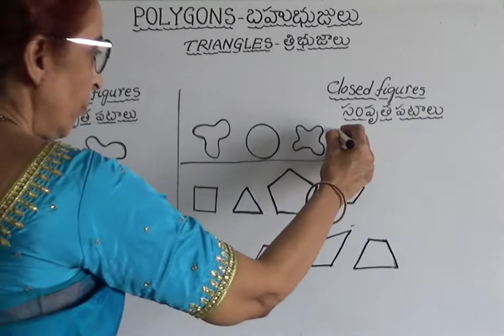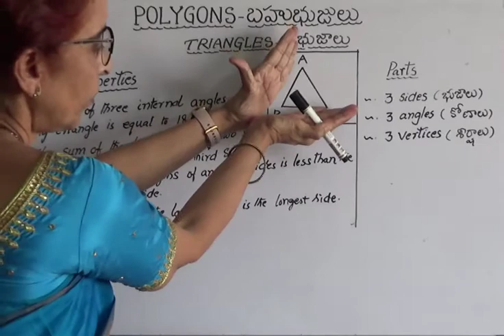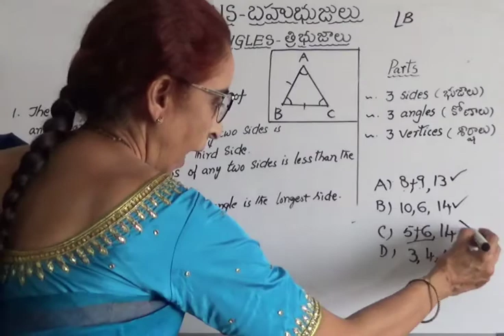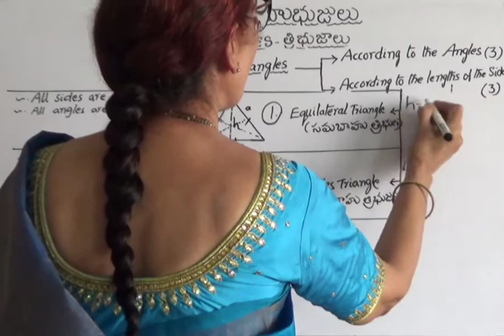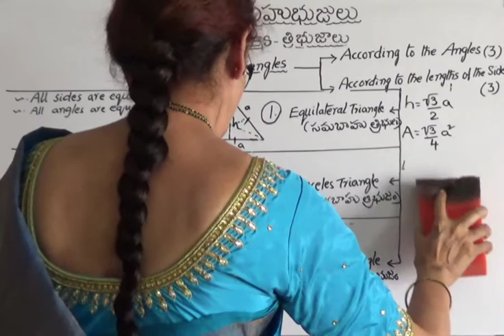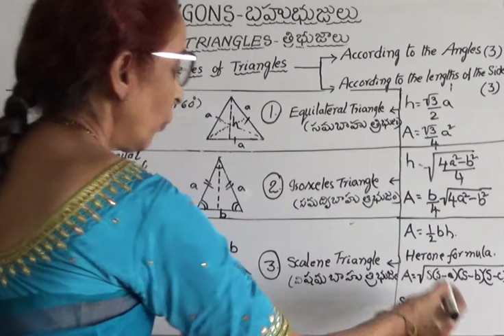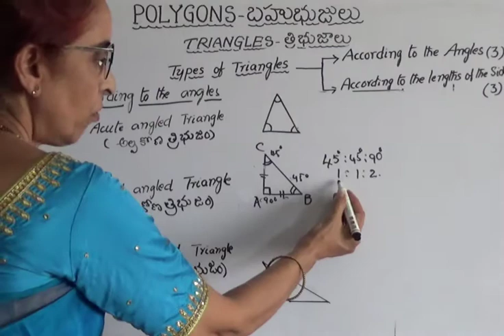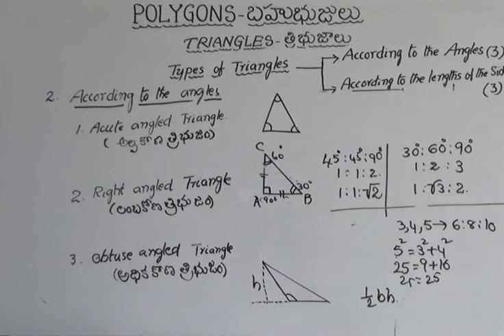General Aptitude : 2D-Mensuration- Triangles basic concepts in Telugu